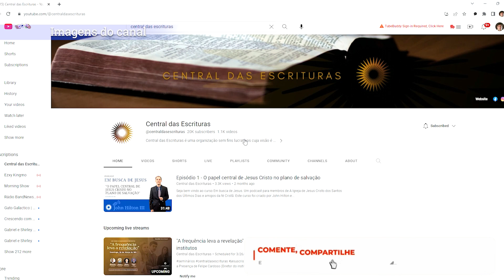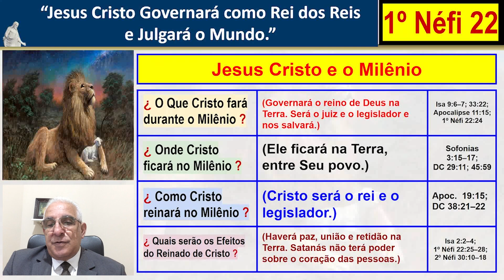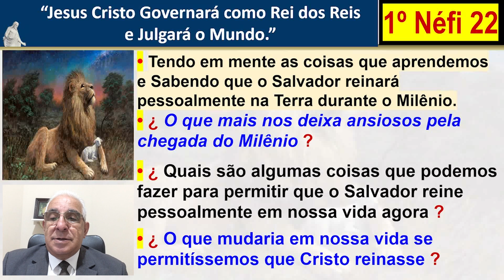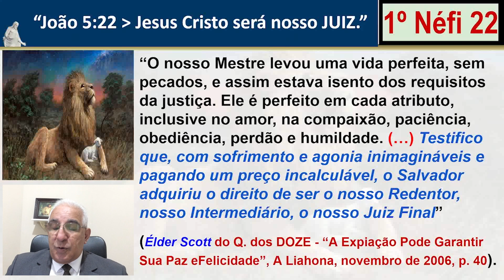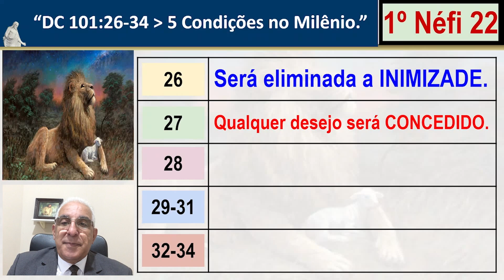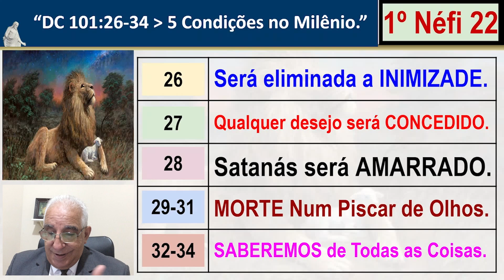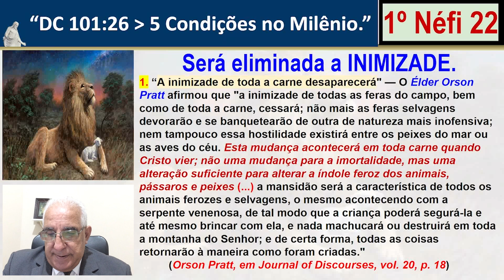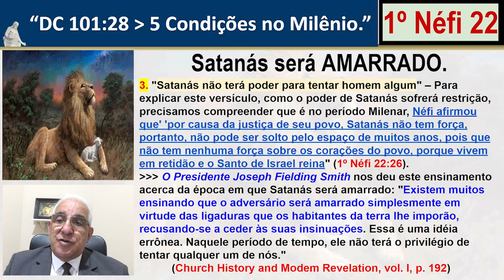Aula 22 - 1 Néfi capítulo 22 "Jesus Cristo e o Milênio"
Neste vídeo o irmão Ramilfo explica princípios do 1 Néfi capítulo 22
Vídeo anterior
Quem é o irmão Ramilfo E. Silva?

Irmão Ramilfo Evandro da Silva - Nasceu em São Paulo – S. P.
É Membro da Igreja desde 06 / Dez / 1.969. ( há 53 anos ).
Atualmente é Membro da Ala Árvore Grande da Estaca Sorocaba Brasil Barcelona.
Serve atualmente como Bispo pela 2ª vez na Ala Árvore Grande desde 09/Fev/2020.
Serviu como Profº para o M.A.S. + 31 anos para as 4 estacas de Sorocaba.
Serviu como Pres. da Missão Br. Florianópolis de Jun/2014 à Jun/2017.
Serviu c/ 1º Cons. da Missão Br. S. P. Interlagos por 4 anos e meio, de Set/2009 à Jun/2014.
Serviu c/ Pres. da Estaca Sorocaba Barcelona por quase 11 anos, de Mar/1999 à Ago/2009.
Serviu como Bispo 1ª vez, na Ala Árv. Grde. por 7 meses e meio, de JuL/1998 à Mar/1999.
Serviu como Conselheiro da Estaca Sorocaba Barcelona por 2 anos, de JuL/1992 à Jun/1994
Serviu como Cons. de Bispado, Membro do Sumo-Conselho, e em outros chamados.
Serviu c/ Missionário de Tempo Integral - Missão Brasil Recife - de Ago/1979 à Ago/1981.
Formado em Gestão e Supervisão Educacional.
Trabalhou por 6 anos de Abr/1988 à Jun/1994 – Na área Administrativa da Igreja.
E como Coord. do Sem. Inst. de Religião da Igreja por 20 anos de Jun/1994 à Mai/2014.
Esposa : Irmã Celia Mª Mastroto da Silva - Nasceu em Botucatu – S. P.
Mas, reside em Sorocaba - S.P. desde seus 3 anos.
É Membro da Igreja desde 13 / Fev / 1.971. ( há 51 anos )
Serve atualmente como Profª da Soc. Socorro na Ala Árvore Grande.
Serviu com o Marido como Profª p/ o M.A.S. +31 anos p/ as 4 Estacas de Sorocaba.
Serviu como Companheira do Pres. na Missão Florianópolis de Jun/2014 à Jun/2017.
Serviu como Presidente da Sociedade de Socorro da Estaca.
Serviu como Presidente da Primária da Ala Cidade Vargas-SP.
Serviu como Professora do Seminário por mais de 10 anos.
Serviu em muitos outros chamados da Igreja.
Serviu c/ Missionária de Tempo Integral - Missão Br. S.P. Norte de Jan/1982 à Jun/1983.
São Casados e Selados desde 15/Dez/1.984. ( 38 Anos em 2022 )
Bodas de Carvalho.
O Casal tem 3 filhos Rafael, Renan e Rebeca e 2 Noras Aline, Larissa e 1 Genro João.